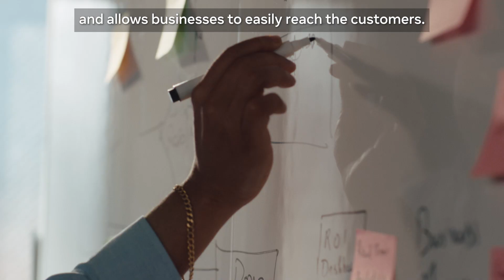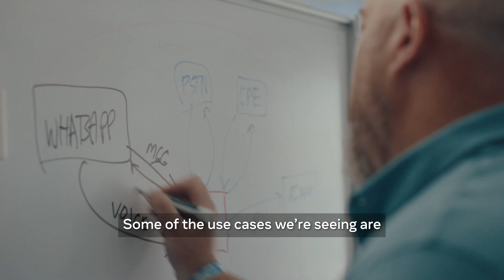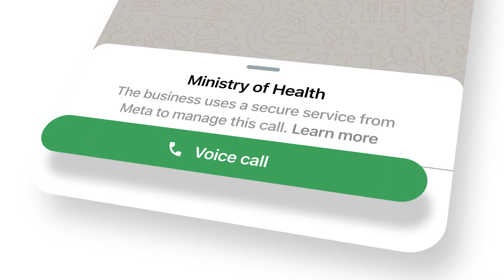Dial in to the WhatsApp Business Calling API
The WhatsApp Business Calling API provides businesses with an easy solution for creating true end-to-end messaging journeys. Now, you can build more trust and engagement with your customers by enabling them to talk to you directly on a single, secure WhatsApp thread when a message just isn’t enough.